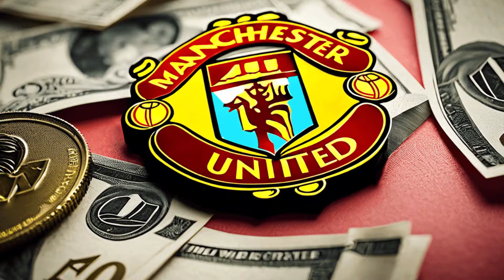Inside Manchester United's Value and Revenue Generation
In this video, we delve deep into the valuation of one of the biggest football clubs in the world - Manchester United. From their impressive revenue generation strategies to their massive global fan base, we explore how the club manages to earn such staggering amounts of money.

Join us as we uncover the secrets behind Manchester United's financial success and examine the factors that contribute to their high valuation in the current market. From sponsorships and merchandise sales to matchday revenues, we analyze the various income streams that keep the club financially robust.

Don't miss out on this insightful look into the inner workings of Manchester United's value and revenue generation - you might be surprised by what you discover!